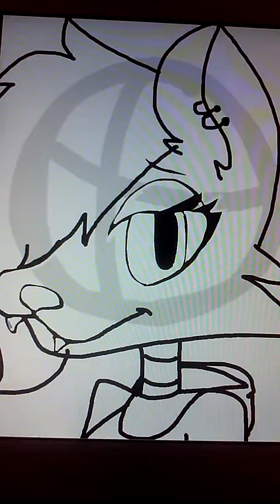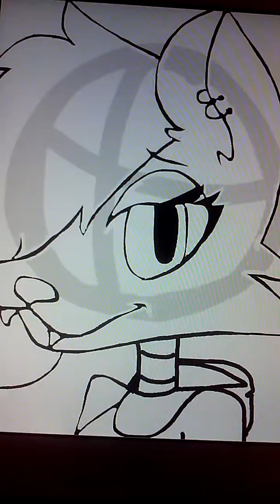Speed paint:fnaf oc stacy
Go on drawcast.com to see more paints